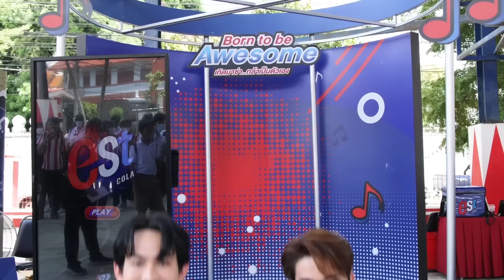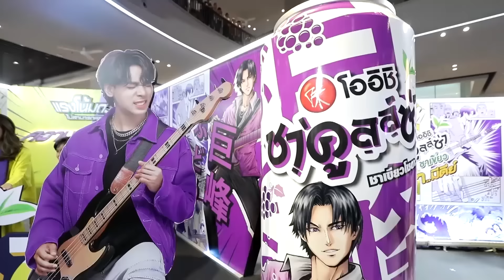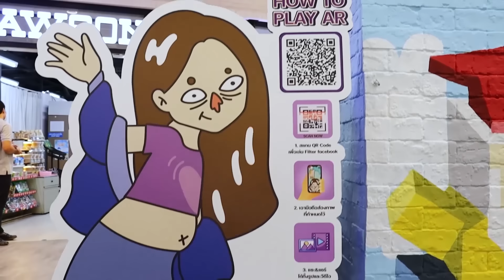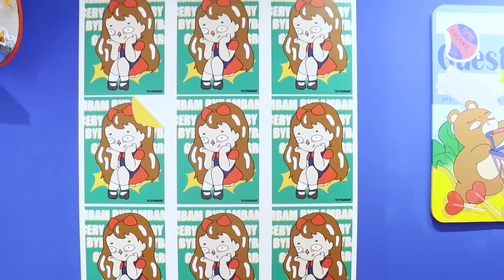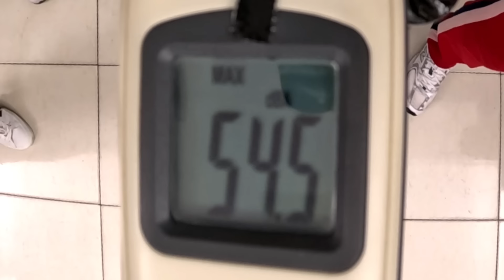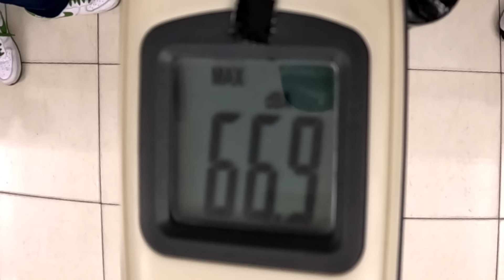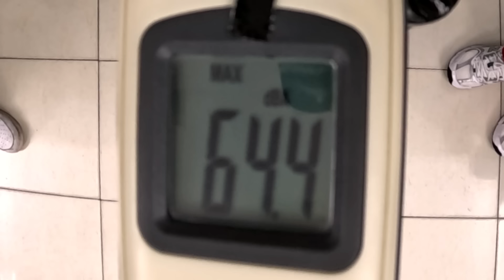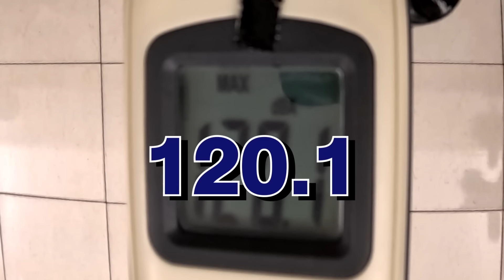รถโรงเรียน School Rangers [EP.287] | วิลเลี่ยม เลโก้ ตุ้ย ฮง นัท จากวง LYKN ตอนที่ 2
ยังอยู่กับ "วง LYKN" ที่โรงเรียนมัธยมวัดธาตุทอง กรุงเทพฯ มาแข่งกันต่อในเกมที่เกี่ยวข้องกับทักษะการร้อง พบกับเกม “ปากเป่าประลองปอด” และเกม “เสียงตามสั่ง” บทสรุปแล้ว ใครจะแข็งแกร่งที่สุดใน LYKN และปิดท้ายด้วยมินิคอนเสิร์ตแบบจัดเต็ม ไปติดตามความสนุกทั้งหมดนี้ได้เลย!!